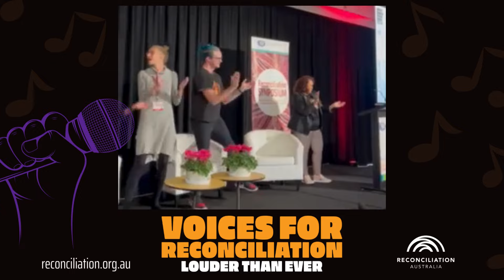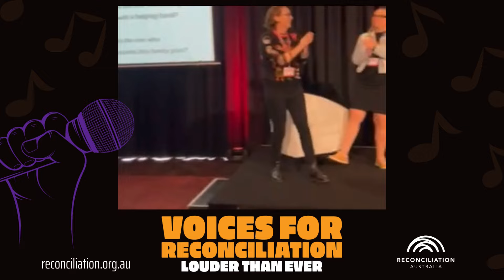Blackfella/Whitefella: 2024 ECA Reconciliation Symposium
Early learning educators performing Blackfella/Whitefella by Warumpi Band as part of Voices for Reconciliation for National Reconciliation Week 2024.

Video 1 source (0:00 - 1:22): Early Childhood Australia
Video 2 source (1:23 - 2:30): Adam Duncan